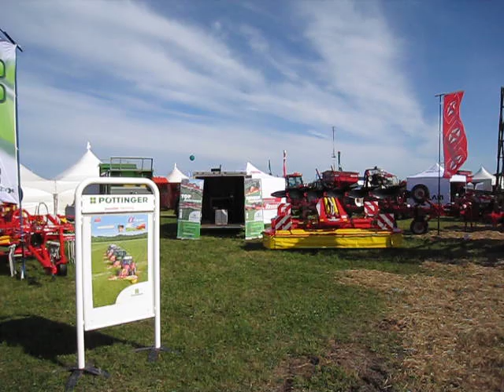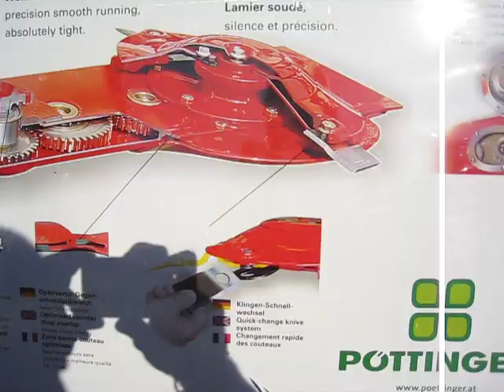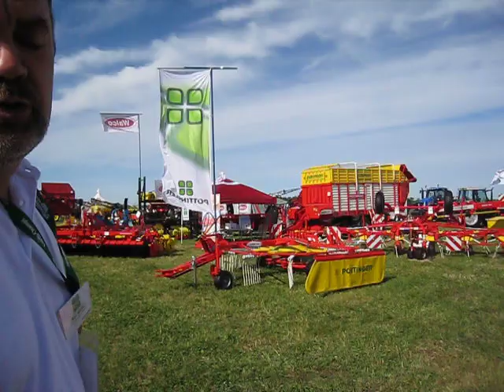Stand 2008 Poettinger à St-Liboire (Québec)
Bienvenue à la visite virtuelle du stand Poettinger.
En espérant vous voir lors de la prochaine édition!